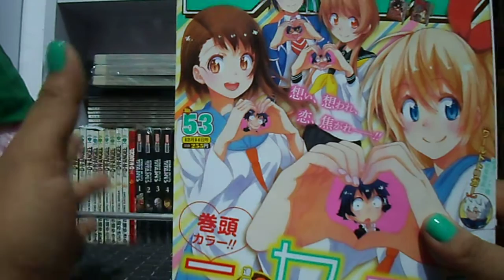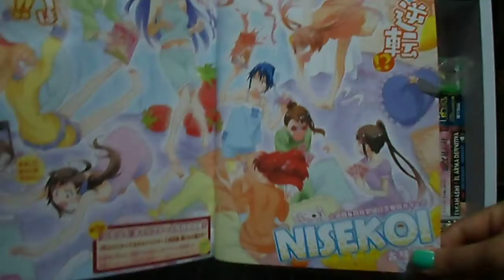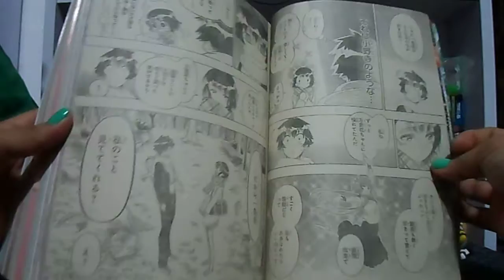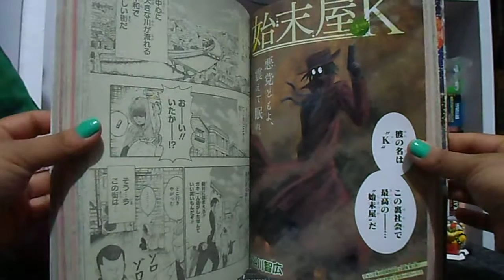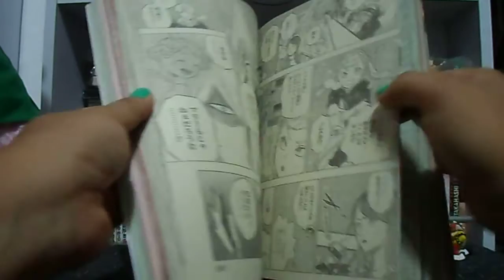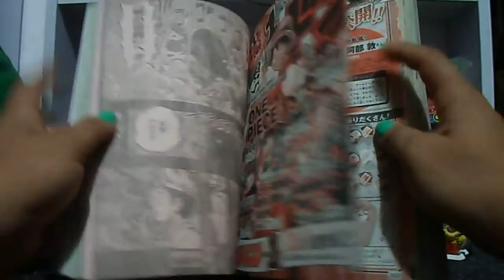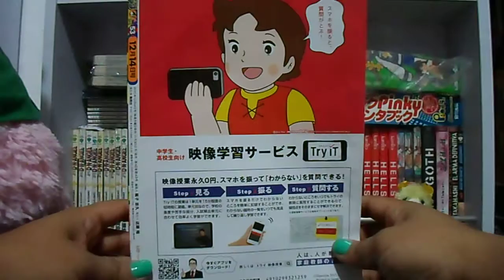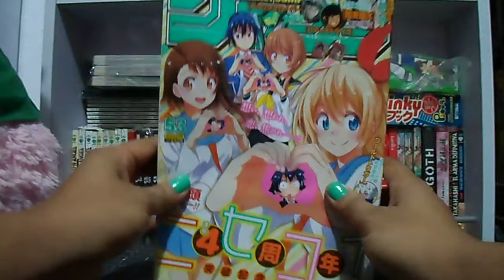Revision Manga | Weekly Shonen Jump N.53 2015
Les muestro como es una Weekly Shonen Jump, debería poder decir que es la que esta actualmente en circulación en Japón, pero me tarde tanto en hacer el vídeo, que tal vez ya salio la de esta semana, así que ya ni modo, estaba en venta desde el 28 de Noviembre, pero la revista dice ser del 14 de Diciembre, esos de Shueisha pillines usando la técnica de "pongo la fecha mas adelantada por si me atraso en la publicación" ajajajaja ... espero les guste =).